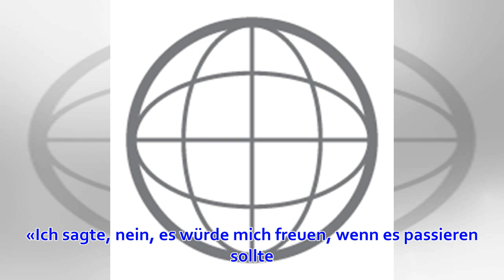Federer-Arena in Basel? – «Es wäre eine riesige Ehre»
Wird die Basler St. Jakobs-Halle bald nach ihm benannt? Roger Federer würde sich «riesig freuen». Eine Schweizer Briefmarke hat er als erster lebender Mensch schon bekommen. Auch zwei Strassen sind nach ihm benannt, in Biel und Halle (Westfalen). Nach sein...